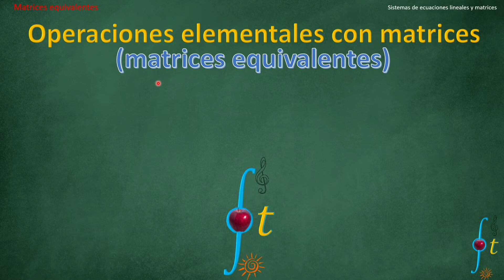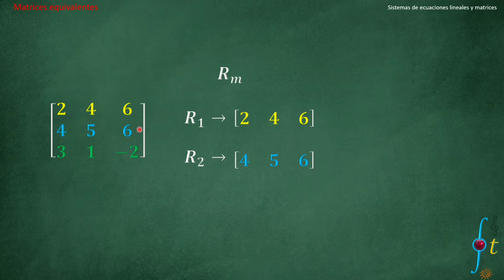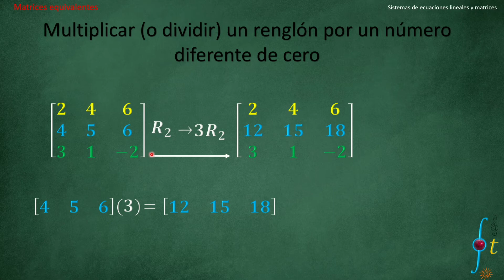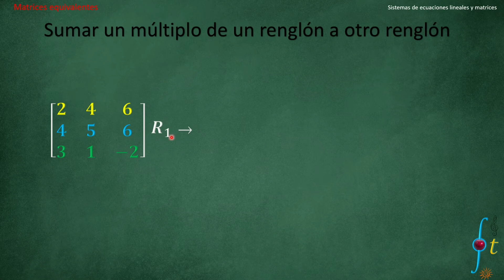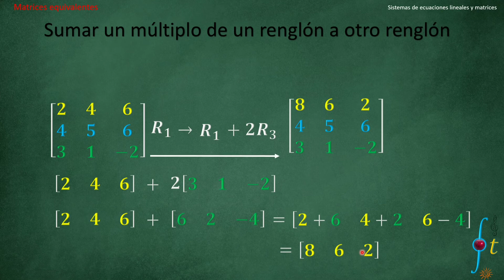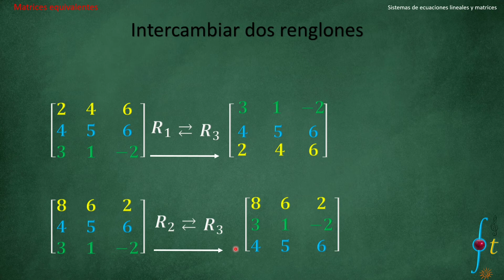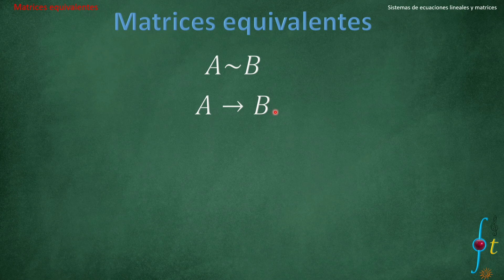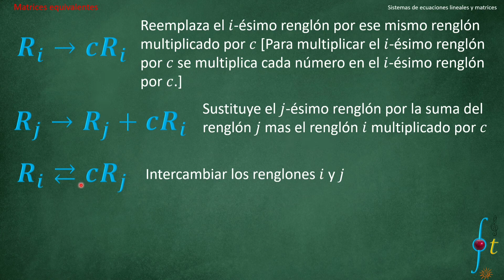Operaciones elementales con renglones (Matriz equivalente)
Twiter
Pizarra verde href=" Designed by rawpixel.com / Freepik